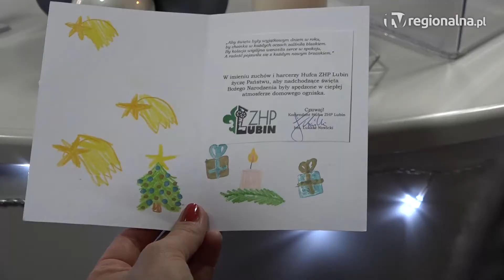LUBIN. Światełko dające nadzieję krąży po mieście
Betlejemskie Światło Pokoju trafiło Lubina. Żeby tu dotrzeć musiało pokonać tysiące kilometrów. Lubińskim harcerzom zostało ono przekazane we Wrocławiu podczas tzw. Zlotu Betlejemskiego i teraz światełko dające nadzieję, krąży po mieście. Wraz z harcerzami przywędrowało również do naszej redakcji.